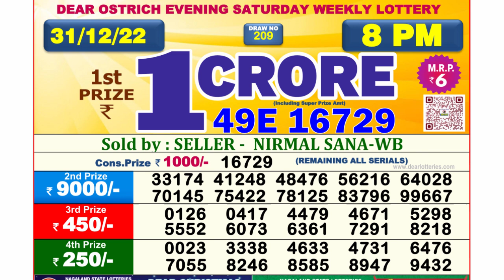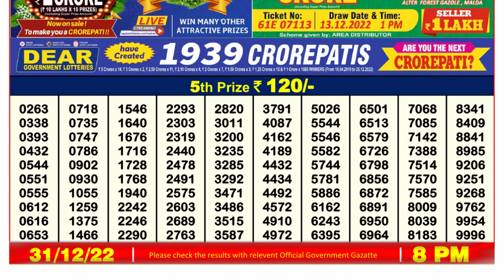Dear Lottery Sambad 8pm today 31.12.22 Nagaland State Lottery Result